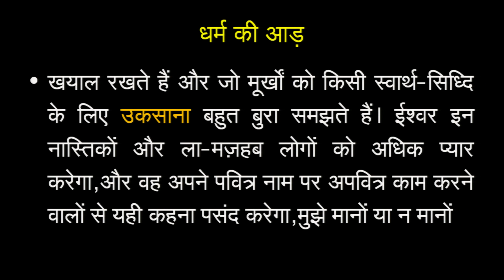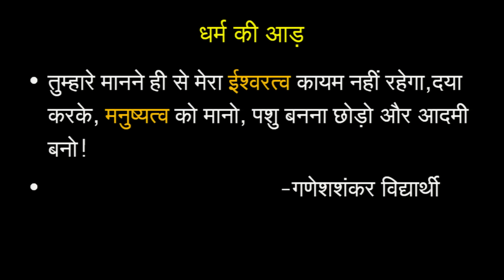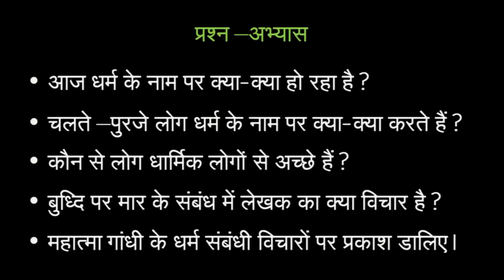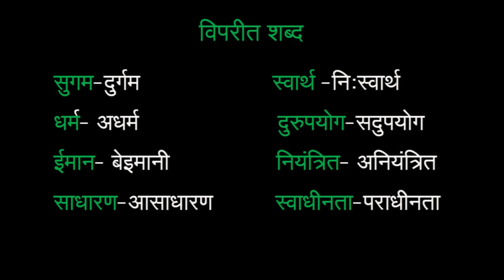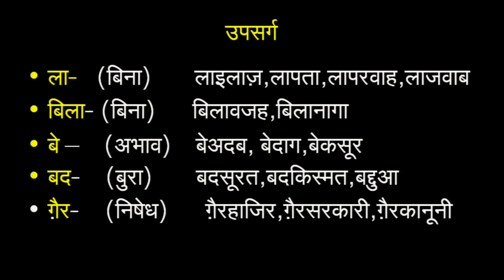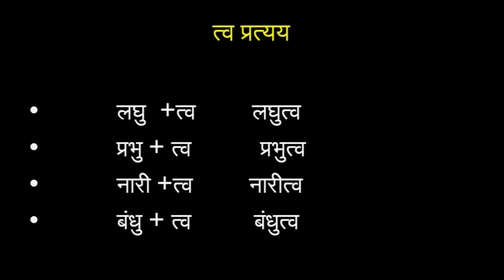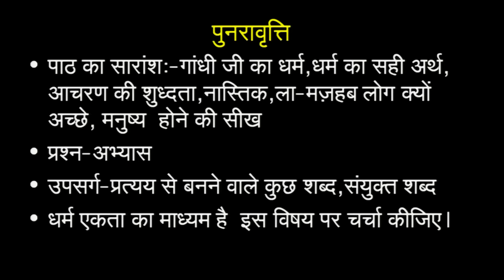180 DHARM KI AAD PART 2